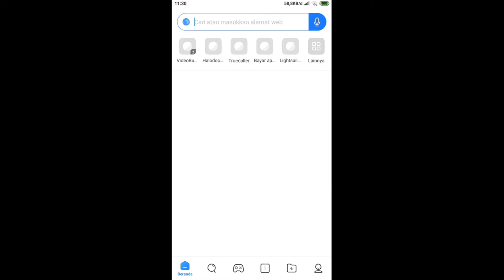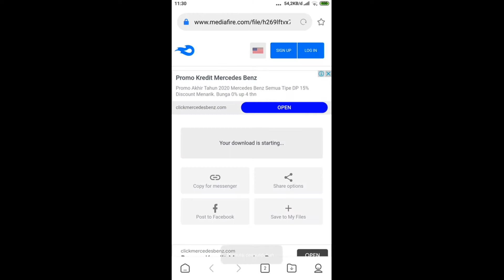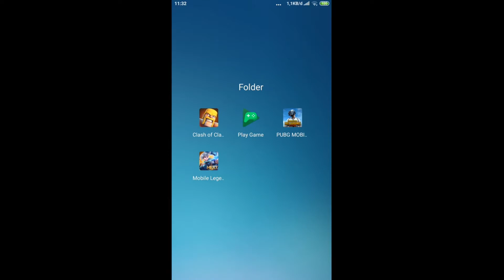Background terbaru Evos Funi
Assalamualaikum wr.wb
Hallo semua kembali lagi bersama gua sahroni jadi di video kali ini gw mau ngasih background terbaru yang lagi viral. Tidak usah lama lama langsung saja ke video nya LET'S GO !!!

Wassalamu'alaikum wr.wb